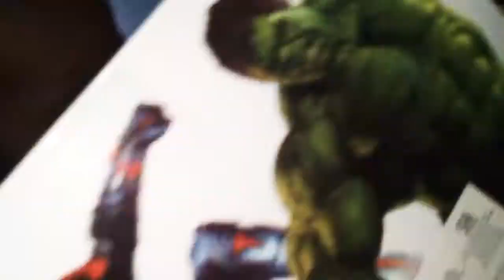Zidan Beli Mobil Mainan truk Sampah || truk sampah mainan - mobil mobilan truk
Hari minggu zidan beli mobil mainan truk sampah || truk sampah mainan beserta tong sampahnya ayo kita pilih2  mobil mobilan truk sampah nya

jgn lupa suport juga chanel zidan kids ya 😉